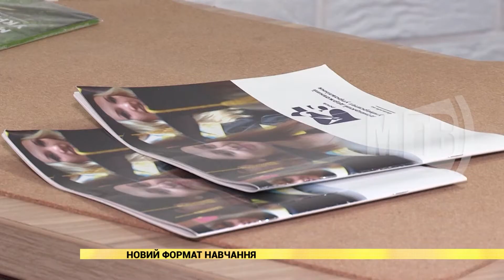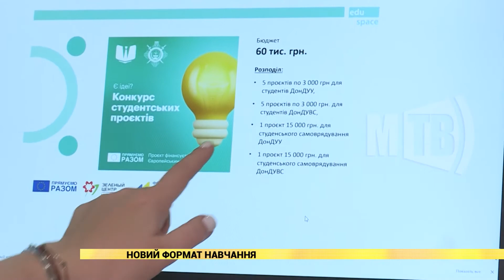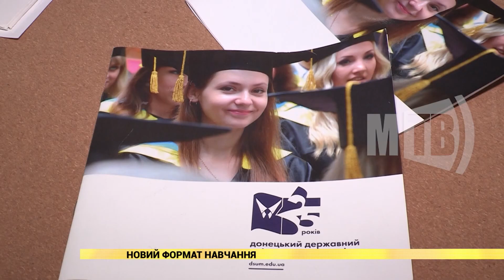Новий формат навчання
Як зробити вищу освіту якісною та в якому форматі краще спілкуватися студентам з викладачами? У Маріуполі триває конкурс за навчальною програмою «Education space». Її мета – вдосконалити процес навчання не лише в стінах вишу. Найкращі пропозиції отримають грошову винагороду. Вже зареєстрували 5 проєктів.